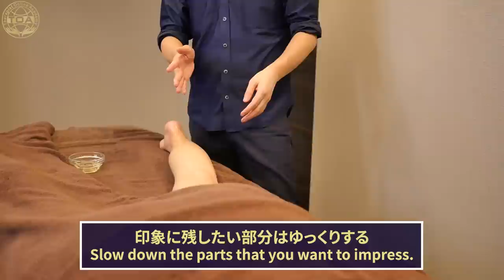【世界一のセラピスト解説】すべてのお客様に好印象を与える脚のオイルマッサージのやり方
🇯🇵JAPAN MASSAGE CHAMPIONSHIP2023🏆🏅
〜技術の限界に挑戦しよう〜
2023.6/7-6/8

マッサージ日本大会のエントリー募集中！
豪華講師陣によるワークショップも開催
※大会は終了しました。たくさんのご参加ありがとうございました。

脚のオイルマッサージ解説動画になります。
マッサージの際に重要なこのポイントをマスターすることで、あらゆるお客様を感動させることができます。

本動画の内容をより深く学びたい方は下記URLをチェック！

◆多言語に翻訳されたマッサージオンラインスクール【TOA】

実技　関連動画
■【腰・お尻の痛みに】ロミロミマッサージのテクニック【世界大会で大注目を浴びた手技】

■ホットストーンセラピー×オイルマッサージで極上の癒しを届けるテクニックを解説！【血行促進・むくみ解消】

■【腰痛解消】腰のオイルマッサージテクニック【How to Oil Massage the Lower Back】

■【世界一のセラピスト解説】リピート率が跳ね上がるリフレクソロジーのやり方【オイルマッサージ】

☆動画の更新は不定期なので
動画の更新を見逃さないようによかったらYouTube「登録済み」の
横にある🔔から「通知をオン」をお願いします！

一緒に世界を癒しましょう！！

世界一のセラピストから学ぶ
■世界一の技術をいつでもどこでも学べるオンラインスクール【TOA】

世界一のセラピストの経歴

2011年　表参道シェリルアンジェリ
2012年　シェリルアンジェリ店長就任
2013年　(一社)日本メンズセラピスト協会
2014年　メンズセラピストアカデミー
2015年　ビューティガレージアカデミー
2016年　(一社)インターナショナルセラピー協会
2017年　出張マッサージ
2018年　株式会社アモント
2019年　世界一のセラピスト
2020年　セラピストオンラインアカデミー
2021年　シェアサロンCOMMON

世界のマッサージが学べるスクール

サロン
【シェリルアンジェリ】